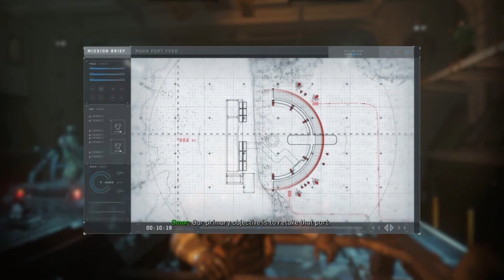Call Of Duty: Infinite Warfare - Operation Port Armor